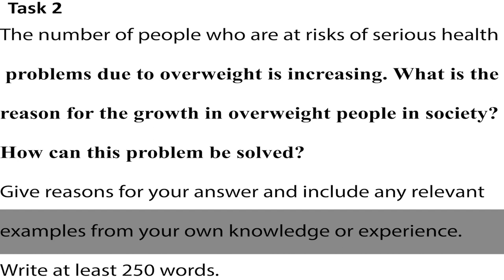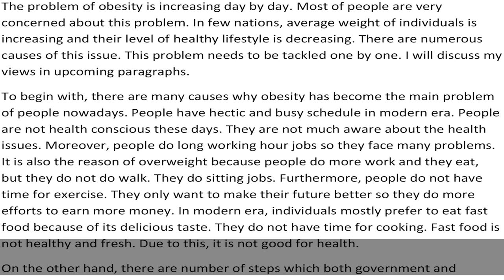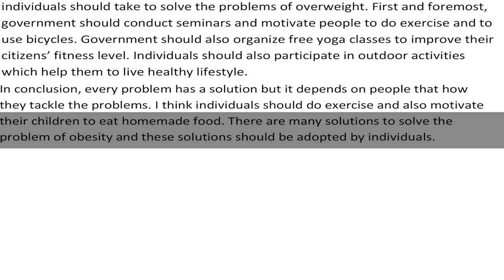IELTS Academic Task 2 - Sample Answer Band 6.0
The number of people who are at risks of serious health problems due to overweight is increasing. What is the reason for the growth in overweight people in society? How can this problem be solved?
Give reasons for your answer and include any relevant examples from your own knowledge or experience.